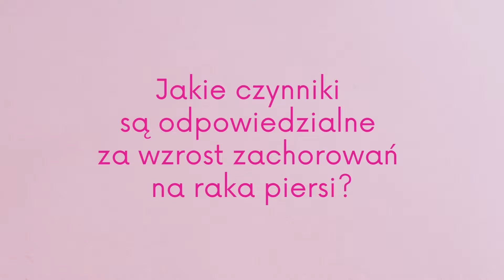JAKIE CZYNNIKI SĄ ODPOWIEDZIALNE ZA WZROST ZACHOROWAŃ NA RAKA PIERSI?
Przyczyny powstawania raka piersi nie są znane, ale dzięki badaniom udało się wskazać grupę czynników odpowiedzialnych za wzrost zachorowań.
Dowiedz się jakie czynniki kancerogenne mogą indukować zachorowanie na nowotwór piersi!
@Fundacja Ziko dla Zdrowia
Chcesz wiedzieć więcej? Przeczytaj treści na naszej stronie:
Więcej porad o tym, jak zdrowo żyć znajdziecie na naszym blogu
Wspierajcie nas swoim 1%. KRS: 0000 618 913, skorzystajcie z programu